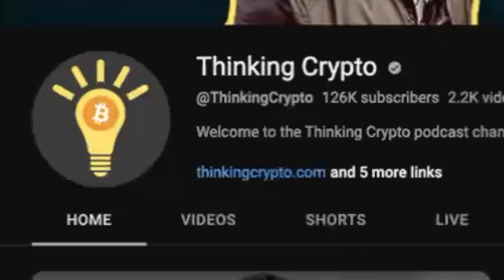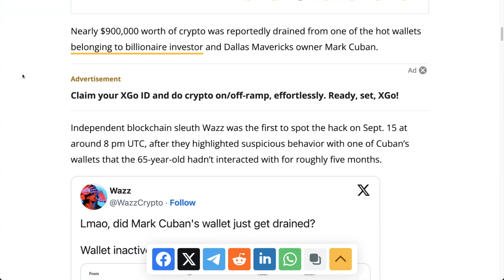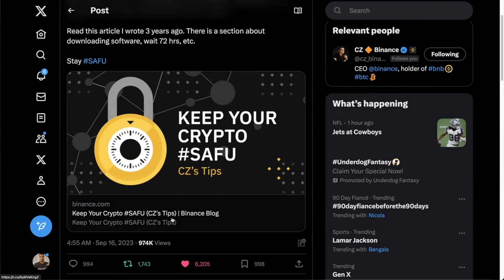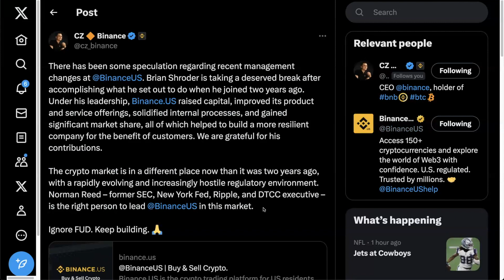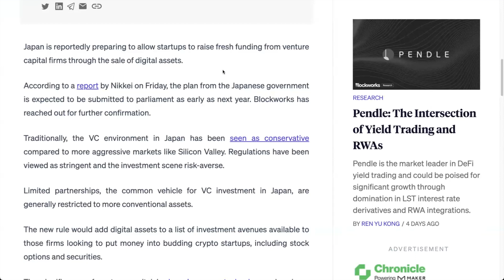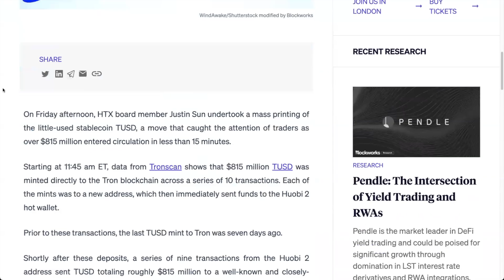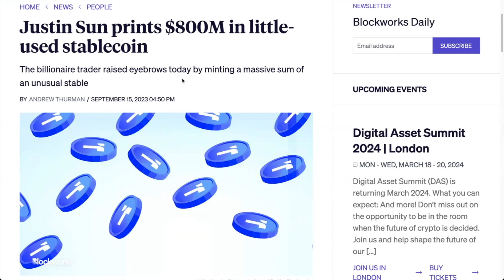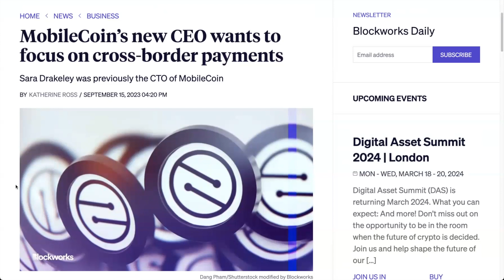🚨MARK CUBAN HACKED! CRYPTO STOLEN & IS BINANCE US DEAD??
In crypto news today Mark Cuban gets hacked and his crypto stolen. Binance US is taking a lot of hits, will it survive?

⏰ Time Stamps ⏰
00:00 Intro
00:25 Western Union interview
01:15 Mark Cuban gets Hacked
05:50 Binance US troubles
09:44 Japan VC crypto
12:48 Justin Sun TUSD stablecoin mint
15:31 Moblecoin cross border payments